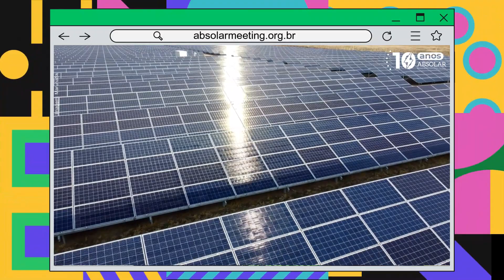Entrevista: Nordeste, um horizonte de oportunidades para a energia solar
O Nordeste é detentor de um dos melhores recursos solares do País e se destaca em projetos fotovoltaicos de todos os portes e perfis.

Dada a importância dessa região no cenário econômico e social do Brasil, o próximo ABSOLAR Meeting desembarcará no Recife, em Pernambuco, para reunir grandes players do setor com muito conteúdo e networking. Confira mais informações no vídeo!